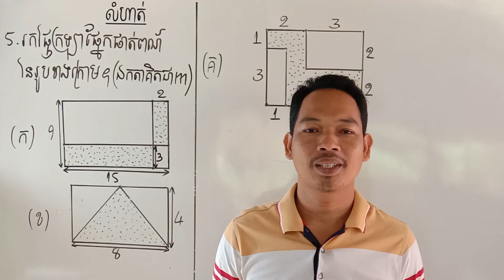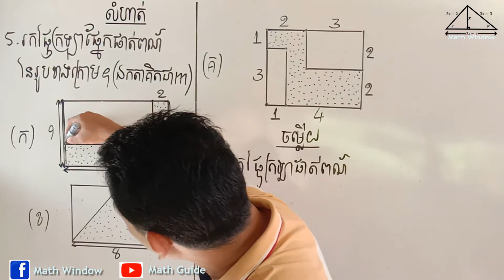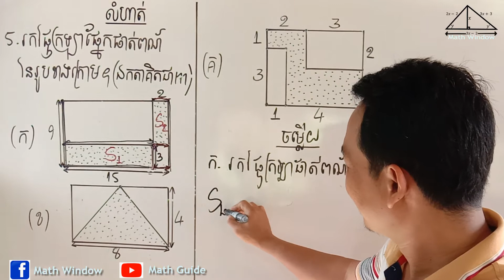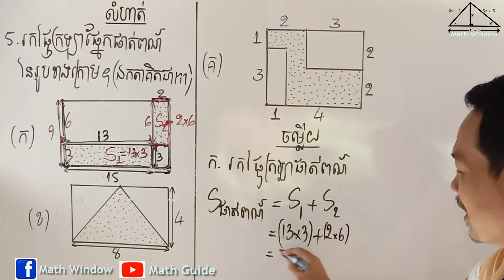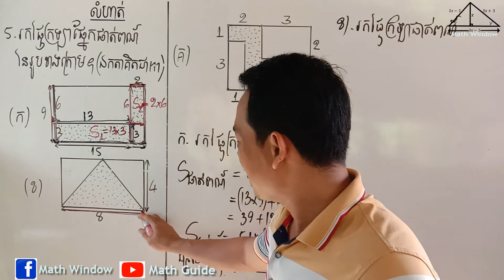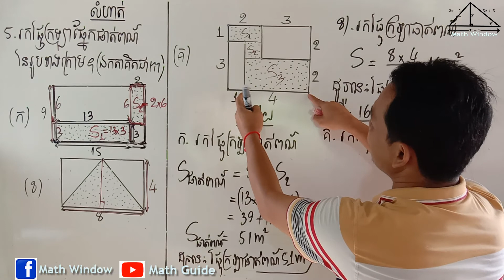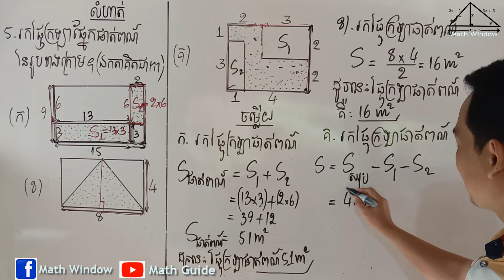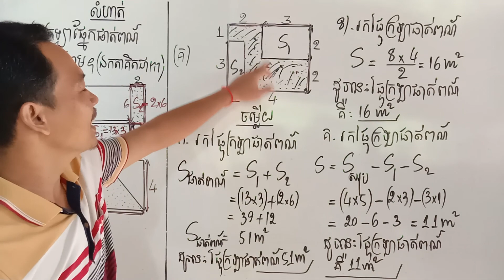គណិតវិទ្យាថ្នាក់ទី7 មេរៀន: បរិមាត្រ និងផ្ទៃក្រឡាពហុកោណ លំហាត់ទី5 Math Guide Basic Exercise Tutorial